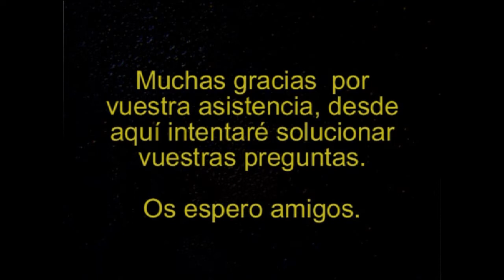Hellpoint #26 FINAL DEL JUEGO - Gameplay español - seriesrol